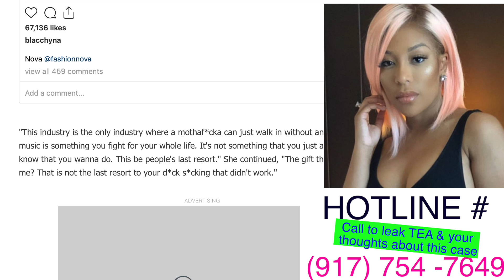K. Michelle Reads Blac Chyna "Gagging on pickles didn't work now your a Singer"